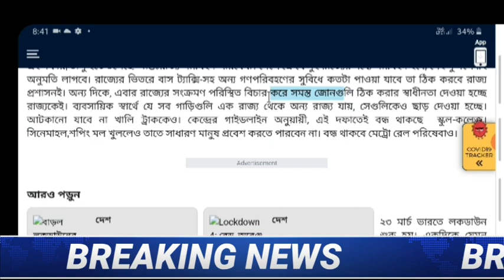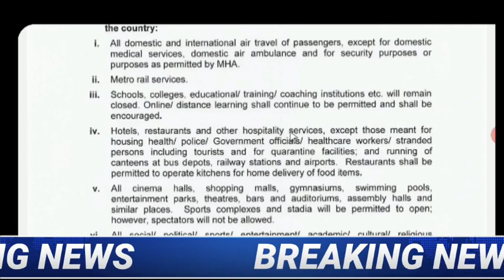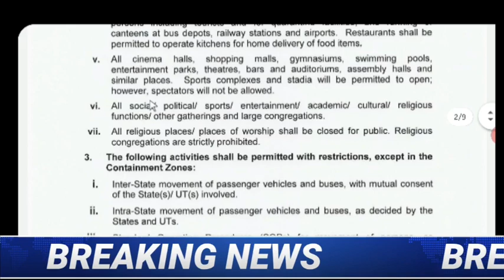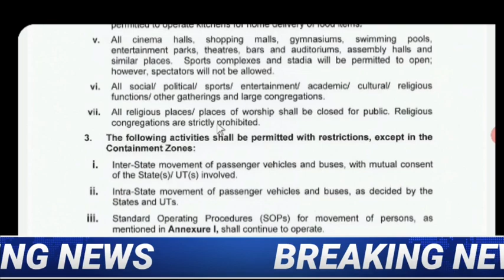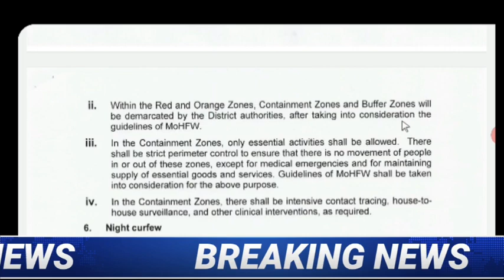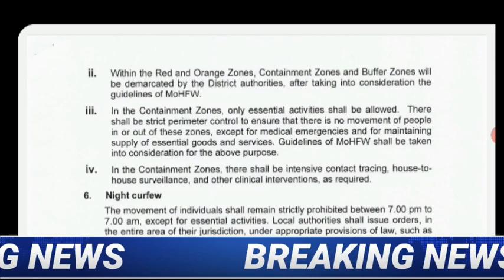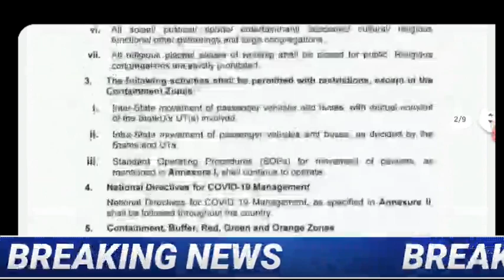৩১শে মে অবধি বাড়ল লকডাউন, রাত ৭টা থেকে সকাল ৭টা অবধি কারফিউ, চলবে গণপরিবহন,বন্ধ থাকবে বিমান পরিসেবা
৩১শে মে অবধি বাড়ল লকডাউন, সকাল ৭টা থেকে রাত ৭টা অবধি কারফিউ, চলবে গণপরিবহন,বন্ধ থাকবে বিমান পরিসেবা

Central Government extended lockdown in entire country till 31st may 2020